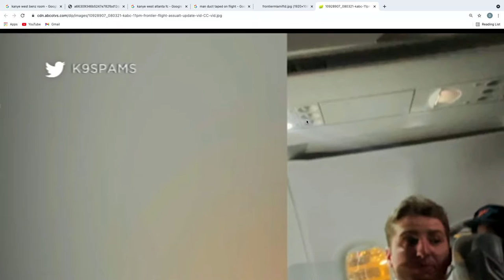Frontier Airlines Passenger Duct Taped to Seat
An unruly Frontier Airlines passenger had to be duct-taped to his seat after grabbing a flight attendant's breasts and trying to fight other passengers while screaming that his parents are extremely wealthy.